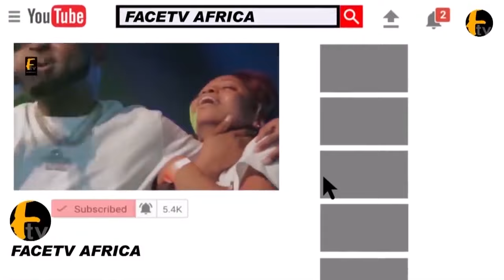NKECHI BLESSING VOICE OUT: I HAVE BROKE UP WITH MY HUSBAND SINCE MY BIRTHDAY NIGHT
NKECHI BLESSING VOICE OUT: I HAVE BROKE UP WITH MY HUSBAND SINCE MY BIRTHDAY NIGHT Facetv Africa and Music face: Real Indigenous Nigerian Music. We profile top performance, top rated Nigerian musicians, legends, events, video musicals and we dish them out to you from a Nigerian point of view.